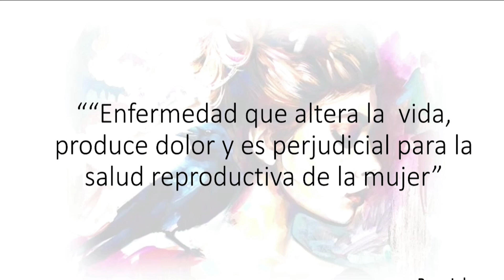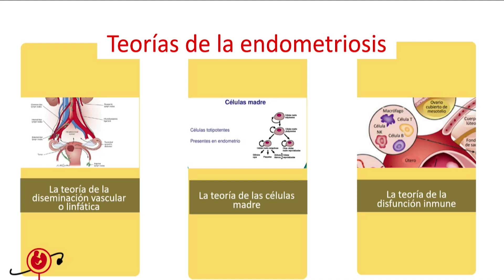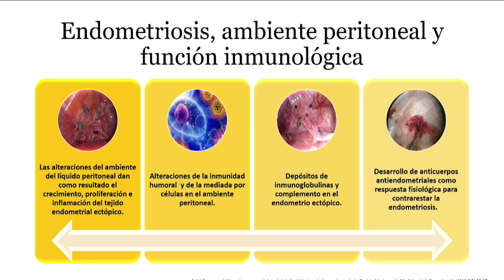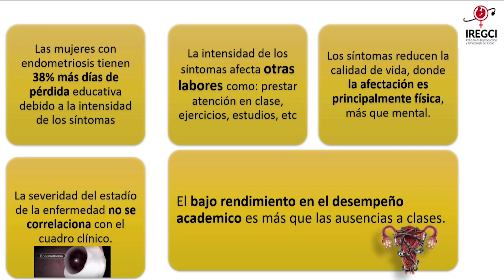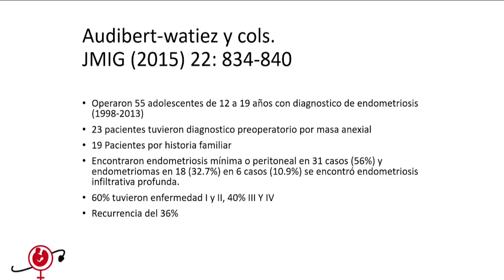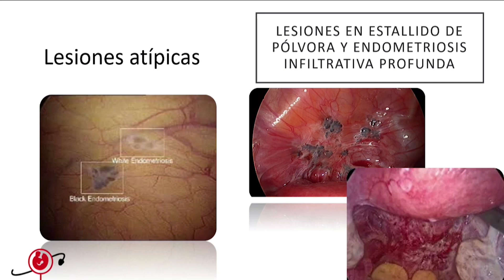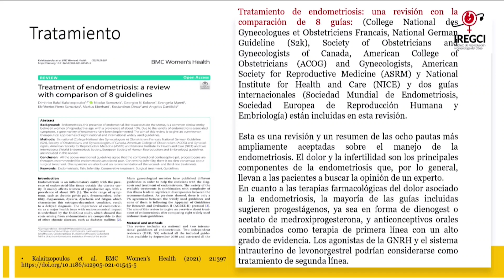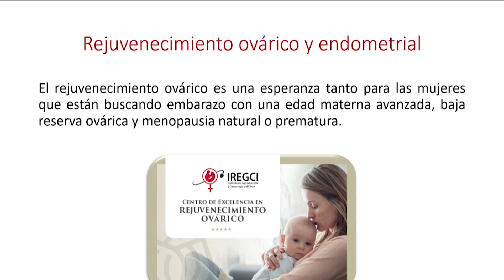Dr. Ramon Espinal | Dolor pélvico en adolescente identificación y manejo